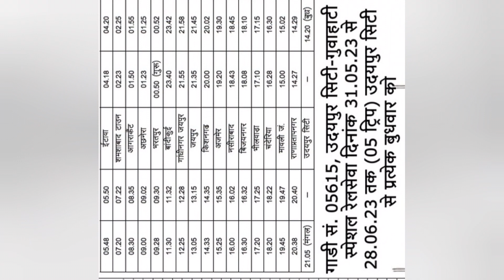10 Hours late Running Guwahati Udaipur Summer Special Arriving Bandikui Junction